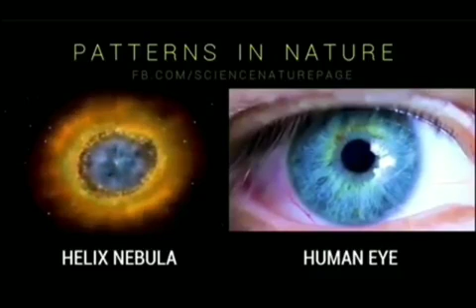Patterns in Nature